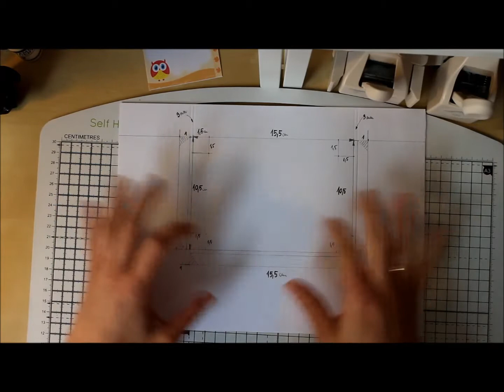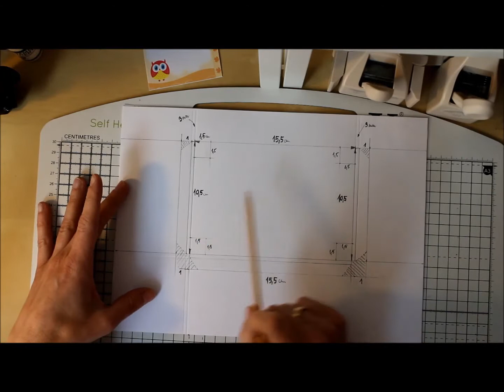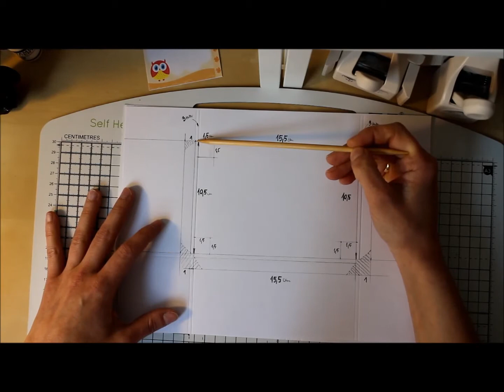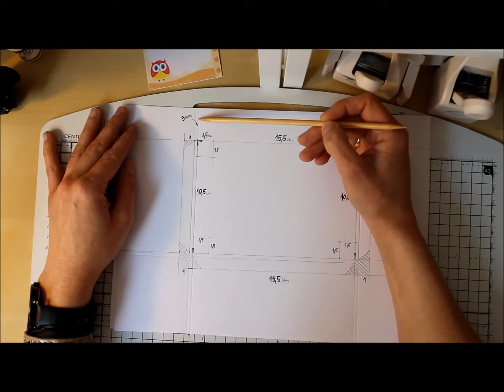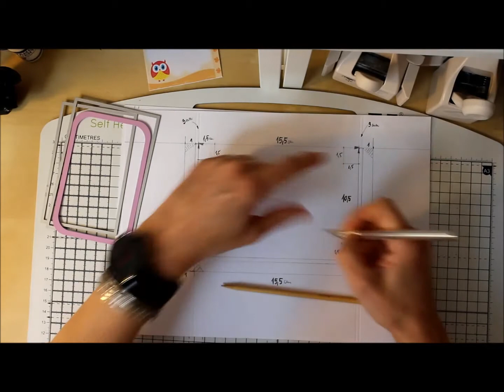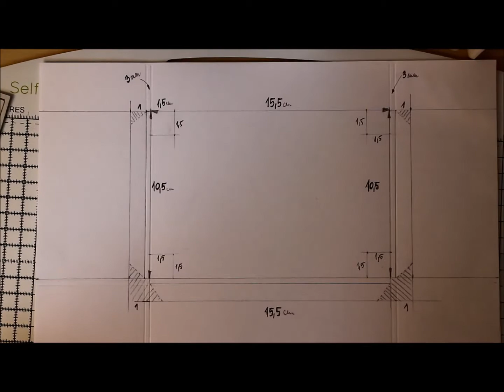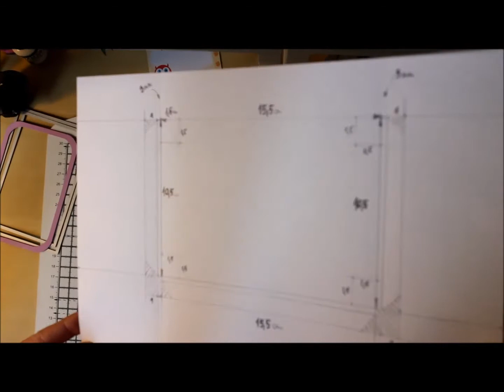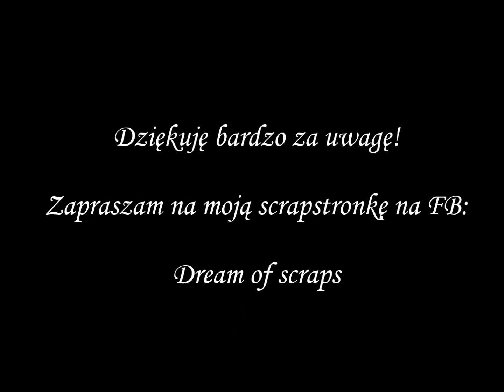Fotoramka 3D z shakerem - tutorial - scrapbooking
Witam! Tym razem proponuję Wam tutorial na fotoramkę z shakerem :) element, który często pojawia się w moich albumach - mam nadzieję, że Wam się przyda :)